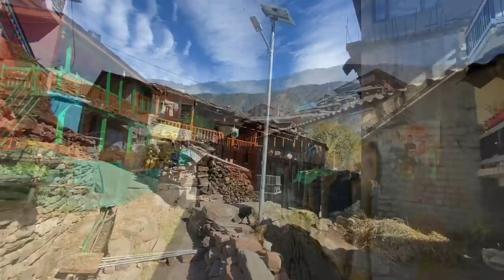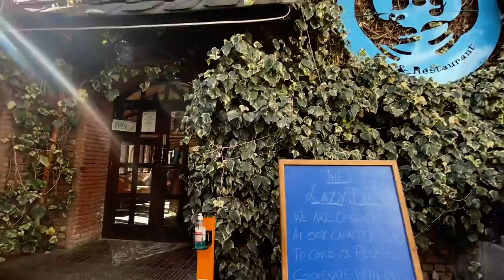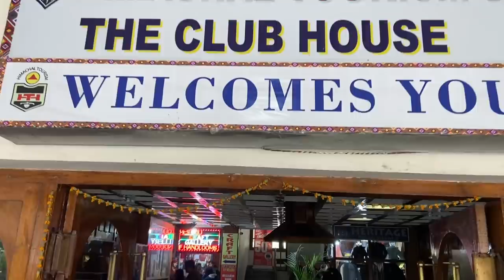Old Manali - Hidden and Real Himalayan Village in Manali, Himachal Pradesh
Hotel 1965 is located at 3 minutes walk from Manali mall road and is one of the budget-friendly hotels in Manali.